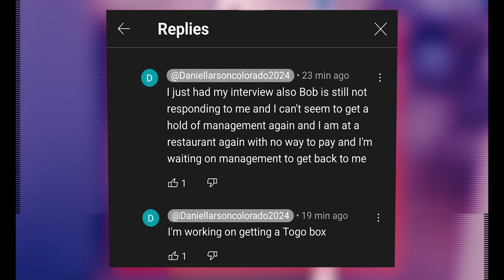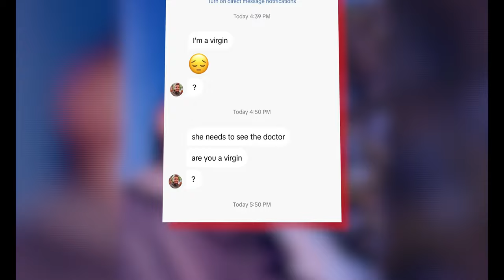Daniel Larson was caught again | Daniel Larson update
Daniel larson, Daniel larson update, Daniel larson caught, Daniel Larson leaping Lemur, Daniel Larson exposed